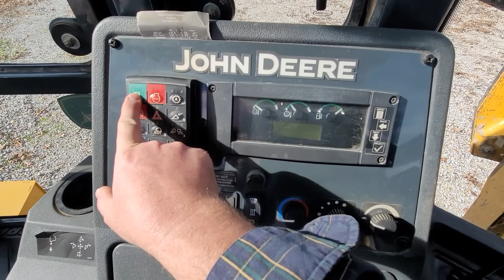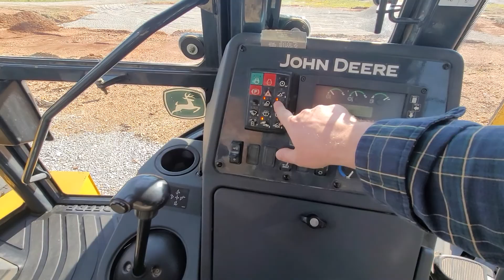2014 John Deere 410K Backhoe Review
2014 John Deere 410K Backhoe Review